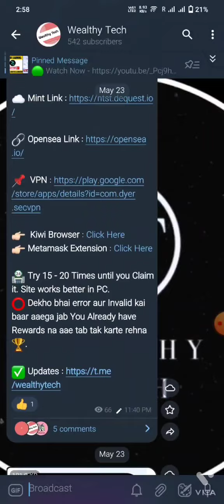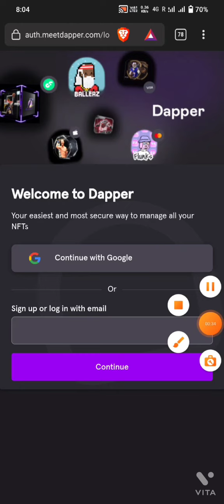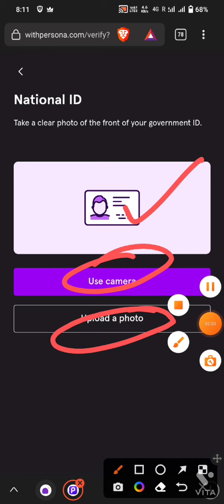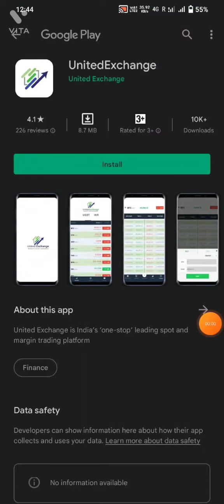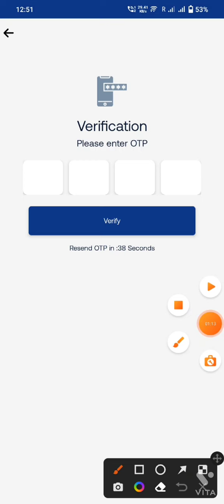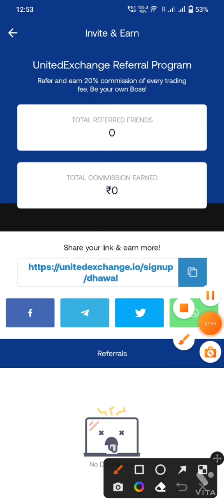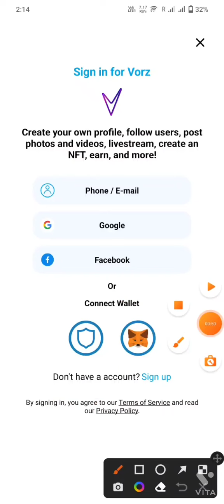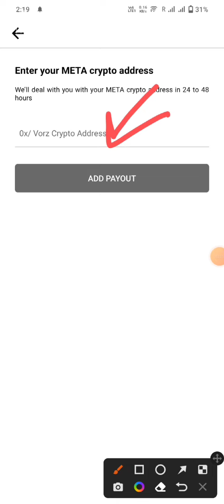200$ Earning Airdrop | Instant Airdrop | Exchange Airdrop | 10K VORZ for limited time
🔗Description:

Get Free Free Free 200$ . | Biggest Crypto Airdrop Of 2022 | Instant Withdrawal Airdrop | Free Airdrop

Get Free Free Free 200$ Dollars . | Biggest Crypto Airdrop Of 2022 | Instant Withdrawal Airdrop | Free Airdrop

○Content Cover

New Airdrop
Crypto airdrop
New token
Crypto news
Crypto faucet
Crypto airdrop today
Cryptocurrency